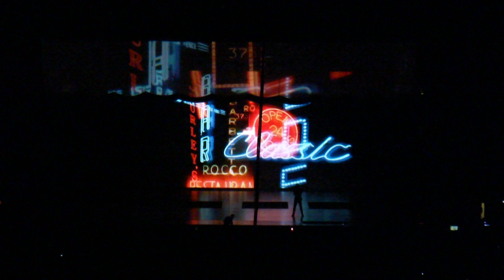Sade - (intro to+) Smooth Operator @ Cologne 5/21/2011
Song starts around 2:50 but watch before that :)